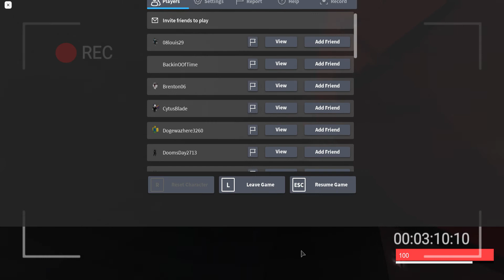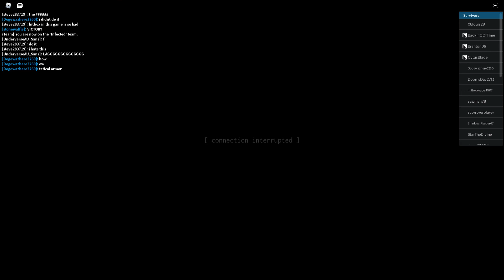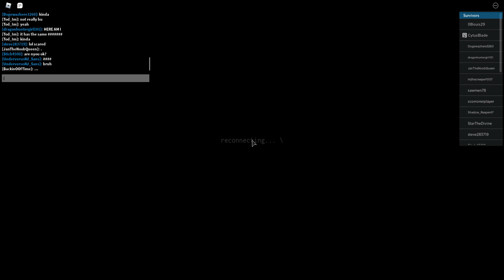a video that was a waste of my time